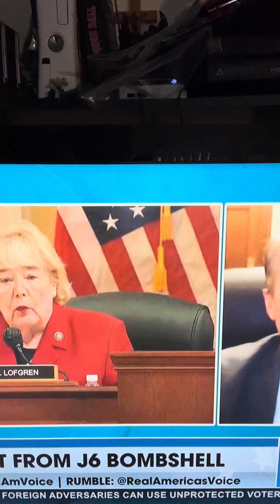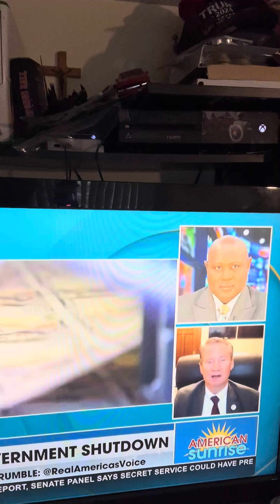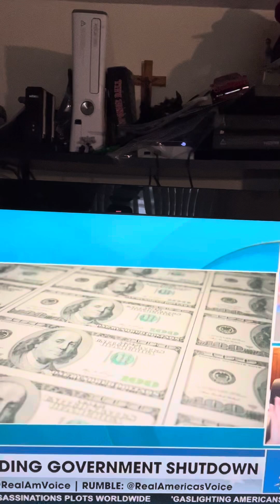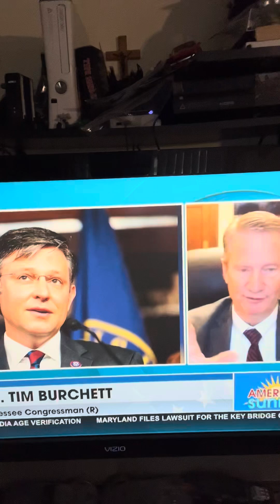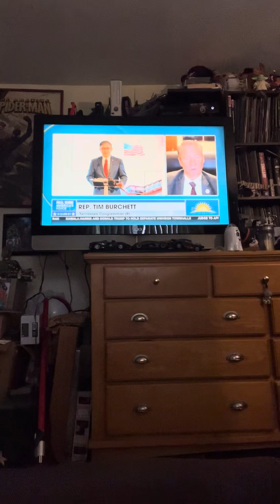Trump is my answer